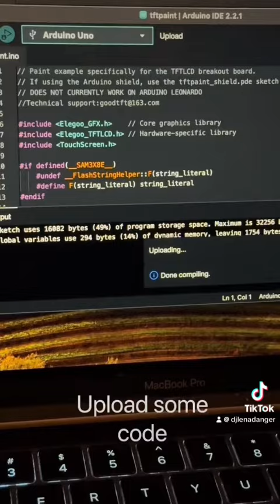Using Arduino to Activate a Touchscreen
Playing with Arduino programming